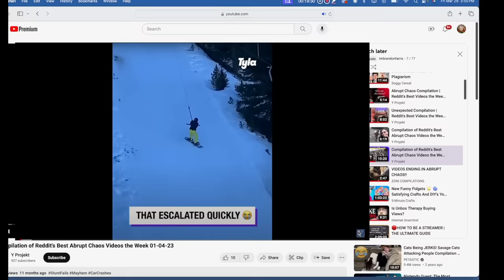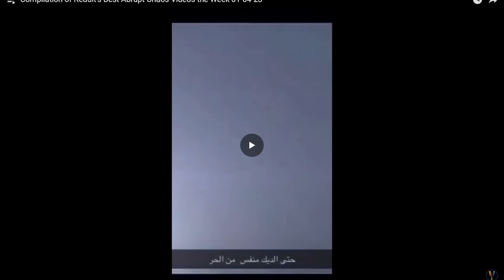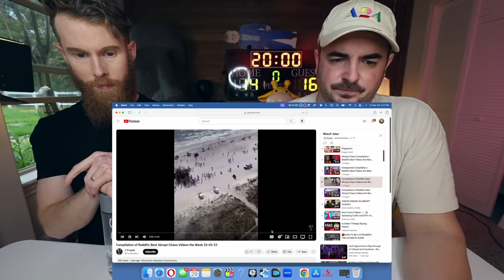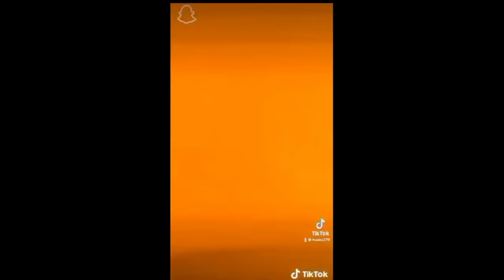GUESS WHAT HAPPENS CHALLENGE 11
Brandon Farris and Cameron Domasky guess what will happen next in these shorts, tik toks and wild videos ending in abrupt chaos in the ELEVENTH installment of the series! See how many you can guess